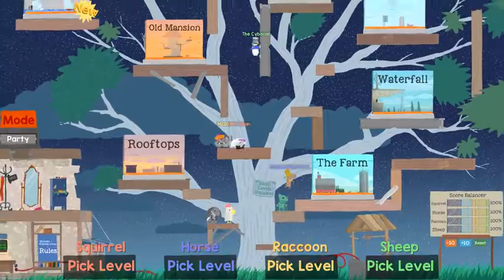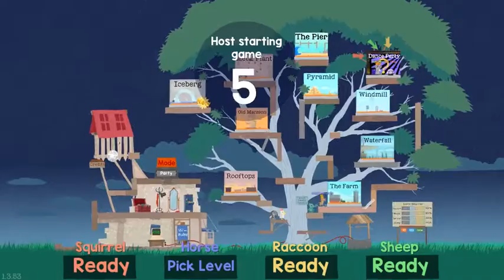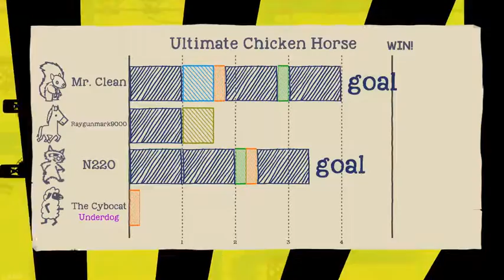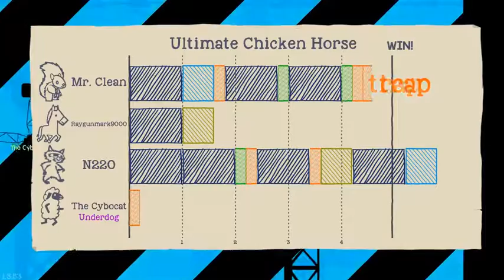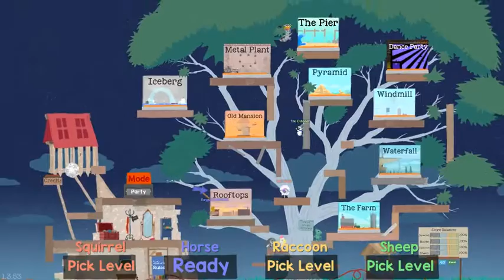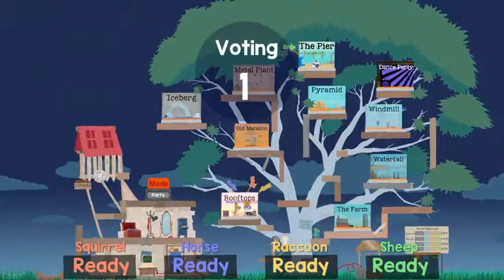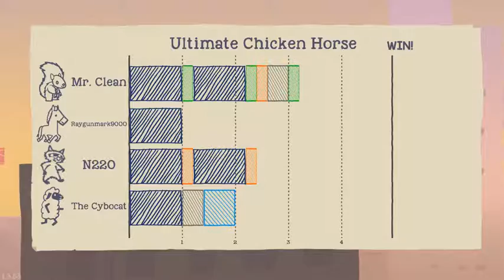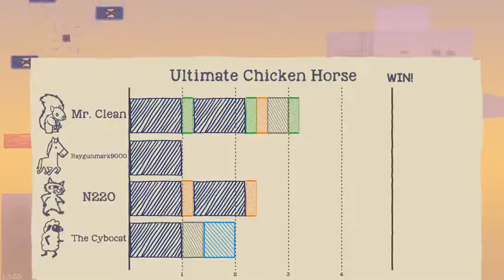B-DAY SPECIAL PT2 Ultimate Chicken Horse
Me and my freindos birthday